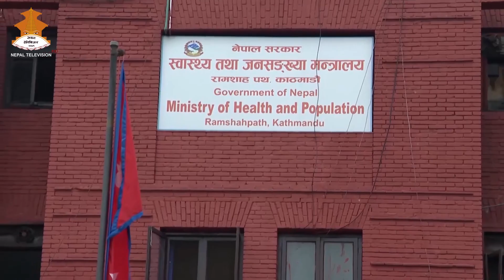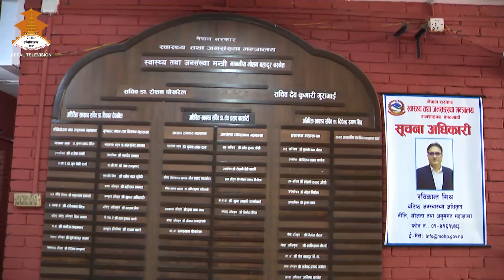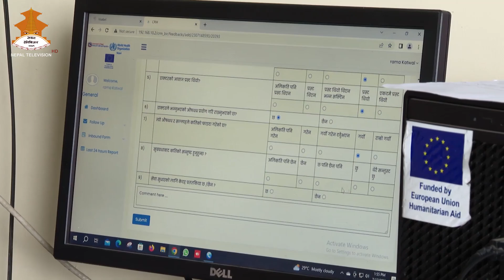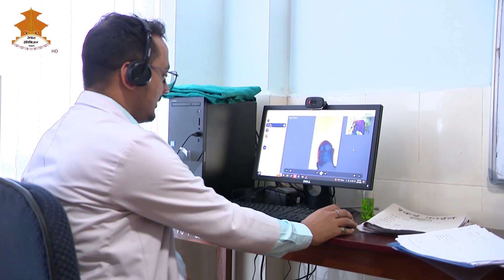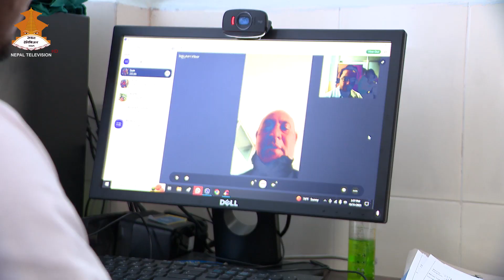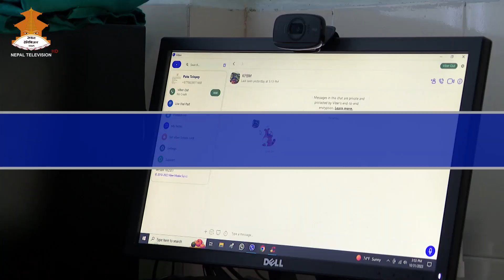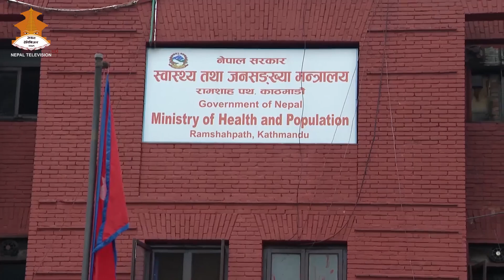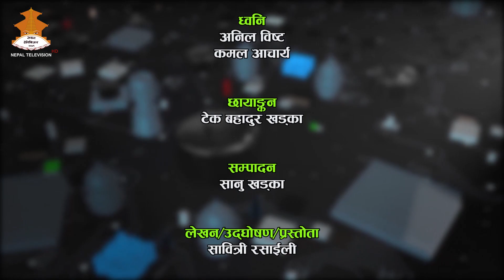|DIGITAL NEPAL | Nepal Television 2080-07-16